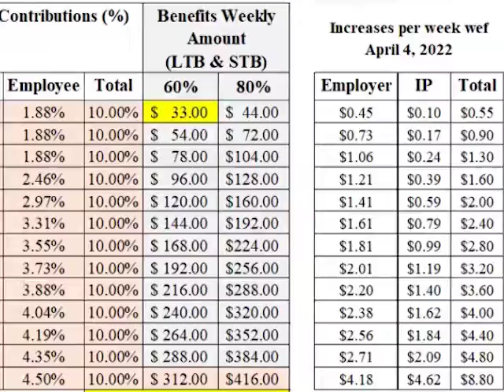Economist Weighs In on S.S.B’s investment in D.F.C.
Earlier this week, we reported on the twenty-million-dollar loan that the Social Security Board is providing to the Development Finance Corporation to be used on its mortgage program, as well as its real estate, and infrastructure and refinancing programs. S.S.B will disburse the money every two years in tranches of five million dollars. It is an investment that has attracted attention because of the high number of delinquent mortgage loans that occupy the weekly newspapers. News Five turned to an independent Economist, Carlos Magana, to ask his views about the investment that is being made. Magana said that while he does not have a problem with the investment, there needs to be every effort made to ensure that the monies are repaid.